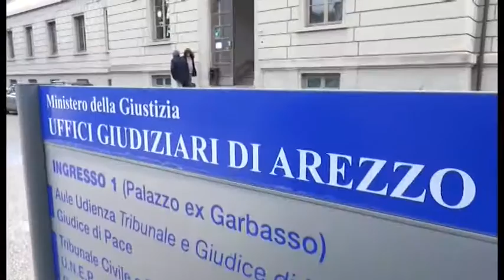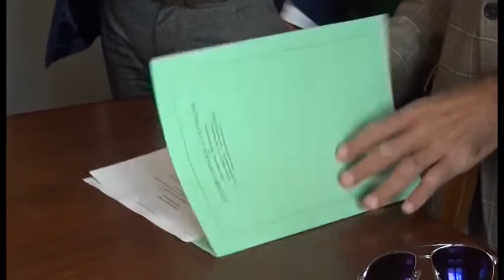Cantarelli, il tribunale dichiara l'insolvenza e nomina il commissario